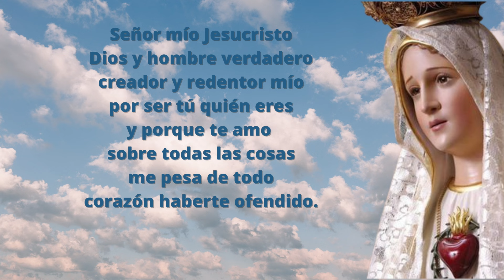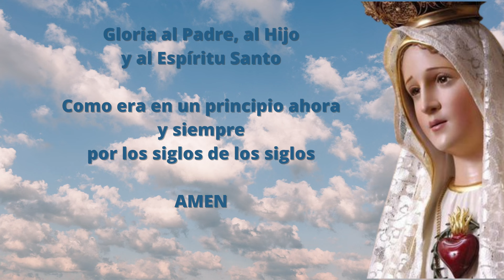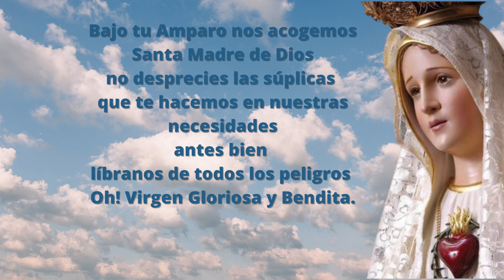Santo Rosario Corto de hoy Sabado 24 de Febrero Misterios Gozosos Rosario a la Virgen María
Los misterios gozosos son parte de la oración católica del Rosario, en concreto la primera de las cuatro series de cinco misterios, que tratan desde la Anunciación hasta la pérdida y hallazgo del Niño Jesús en el Templo.